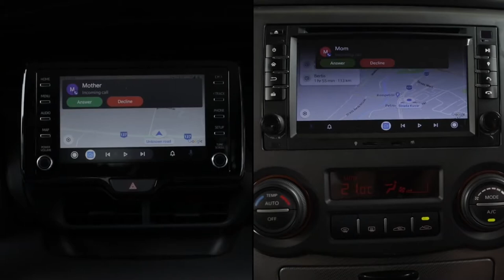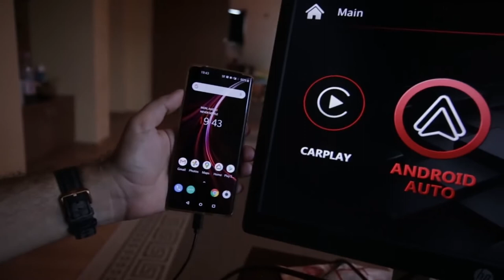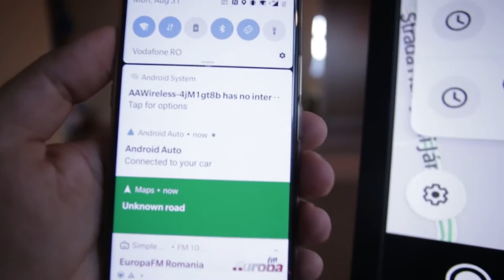| GADGET LUV | AAWireless | Bring wireless Android Auto connection to your car 📶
AAWireless
Bring wireless Android Auto connection to your car 📶

| GADGET LUV |